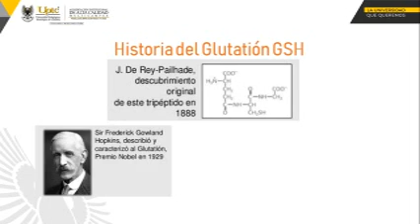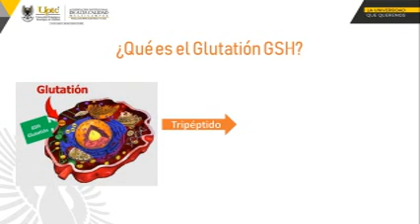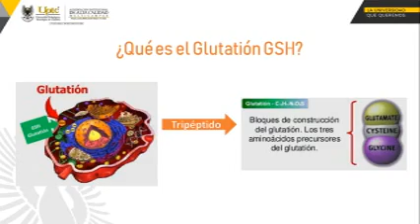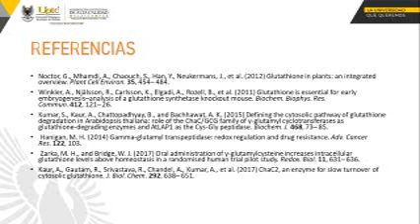Biosíntesis de glutatión-Pérez-Vera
Biosíntesis de glutatión.
El glutatión es un tripéptido que contiene un enlace peptídico inusual entre el grupo amino de la cisteína y el grupo carboxilo de la cadena lateral de glutamato.